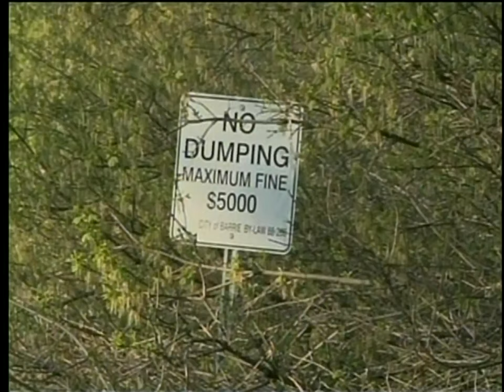CTV News report on Dyment Pond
This is a news report of our 2012 Dyment pond clean up.